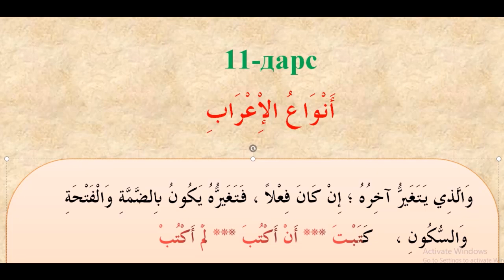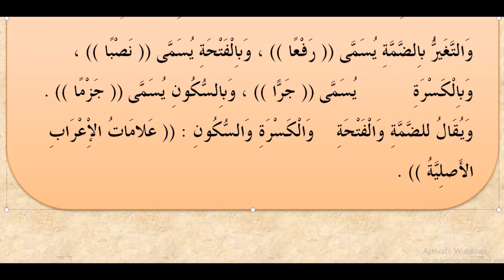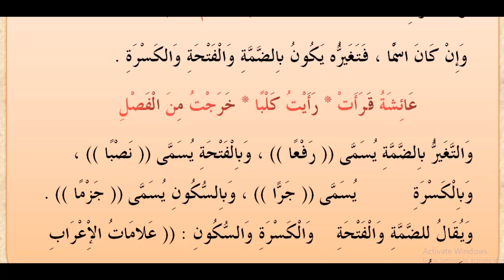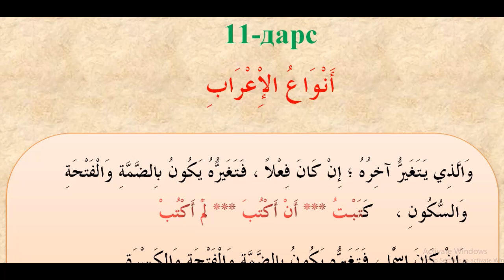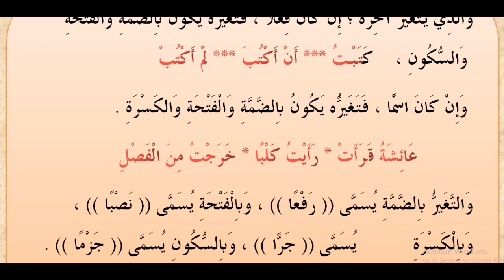11 dars 1 qism E'robning turlari | Durusun nahviyya